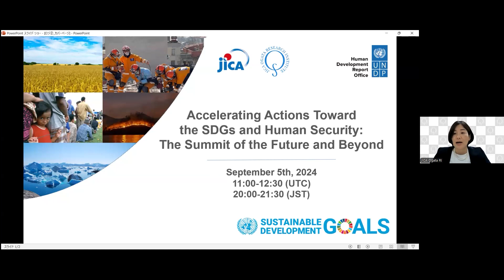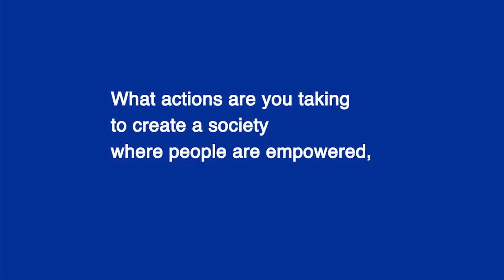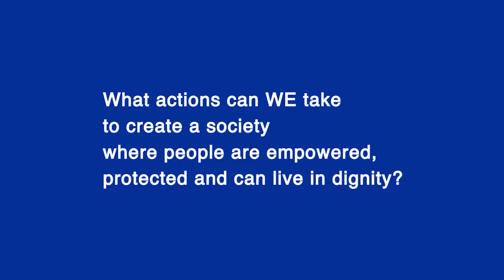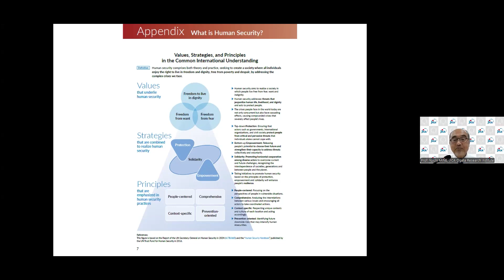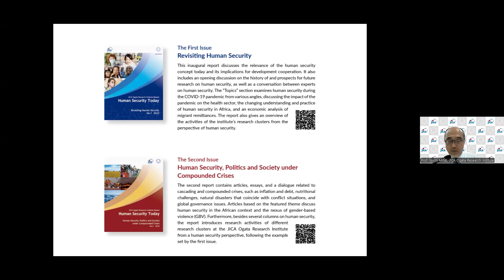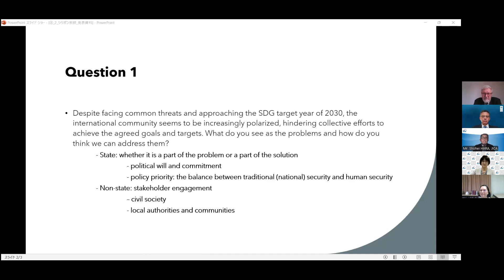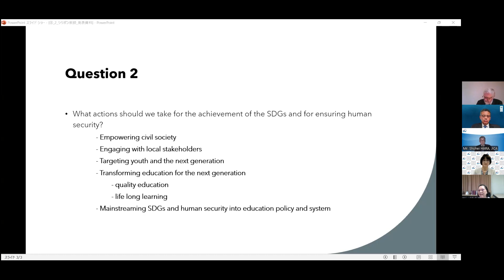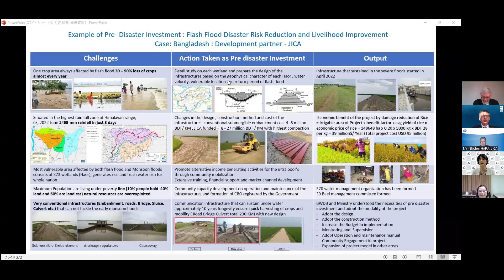【人間の安全保障】「SDGsと人間の安全保障のための行動を加速する：未来サミットとその先へ」【JICA緒方研究所・セミナー】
世界では今、気候変動、武力紛争、パンデミック、自然災害、経済危機などの脅威が重層的に発生し、それらが連鎖し人々の生活を脅かしています。世界が複合危機に直面する中で、2024年1月に発表された「人間の安全保障に関する国連事務総長報告」に代表されるように、「持続可能な開発目標（Sustainable Development Goals: SDGs）達成を加速するツール」として人間の安全保障の重要性に注目が集まっています。

2024年9月に国連で開催された「未来サミット」では、SDGs達成に向けて現在と未来における課題と機会について、「何を（What）」達成すべきかではなく、「どうしたら（How）」達成できるのかという、未来に向けた具体的なアクションについて協議されました。

本シンポジウムでは、JICA緒方研究所が2024年9月に英語版を発刊したフラグシップ・レポート「今日の人間の安全保障」第2号「複合危機下の政治社会と人間の安全保障」を踏まえ、SDGs達成に向けた取り組みにおける人間の安全保障の意義について峯陽一研究所長が講演。続くディスカッションでは、人間の安全保障の「SDGs達成を加速するツール」としての方向性について国際的な有識者を招いて議論を深めました。

JICA緒方研究所レポート「今日の人間の安全保障」第2号「複合危機下の政治社会と人間の安全保障」

00:45-07:15
開会あいさつ　田中明彦 JICA 理事長

07:30‐17:14
ビデオメッセージ

17:26‐34:36
基調講演　峯陽一 JICA緒方研究所 研究所長

36:02‐01:39:40
パネルディスカッション・質疑応答
モデレーター：
宮原千絵 JICA 緒方研究所 副所長

パネリスト：
カーステン・スタール OECD開発援助委員会 議長
ペドロ・コンセイソン UNDP人間開発報告書室長
シリポン・ワチャワルク タマサート大学 教授
原昌平　JICA 理事

01:39:41
閉会あいさつ
峯陽一 JICA緒方研究所 研究所長